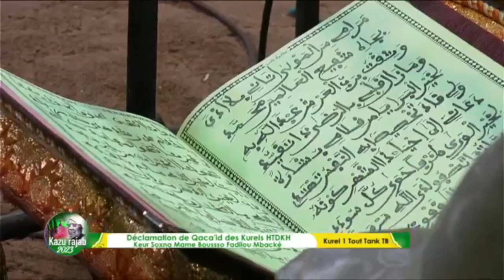SALAHI KOUREL TOUT TANK HTDKH MAGAL KAZU RAJAB 2023